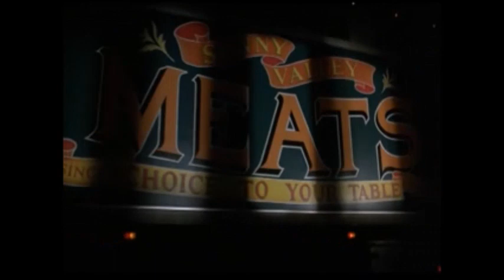Babe - Enter Babe and the Hoggetts